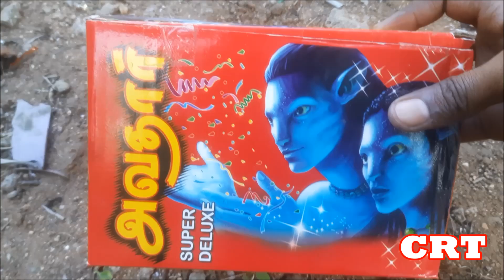Avatar Super Deluxe Paper Bomb Testing 2022 | அவதார் SUPER DELUXE | Crackers Testing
Avatar Super Deluxe Paper Bomb TESTING 2022 | அவதார் பேப்பர் பாம் | Paper Bomb Bursting 2022